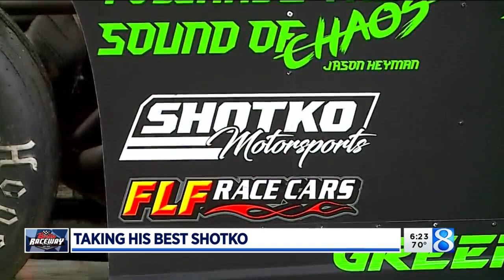19-year-old turns passion for racing into business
Evan Shotko is the owner of Shotko Motorsports, which fine tunes customer’s cars for race day — including his own. (June 7, 2022)